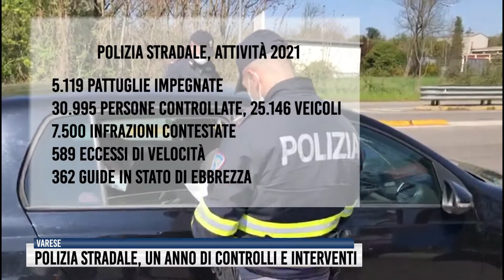Polizia Stradale, un anno di controlli e interventi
Oltre 5 mila pattuglie impegnate, 770 gli incidenti, 724 multe per guidatori al telefono, 362 i casi di guida in stato di ebbrezza.